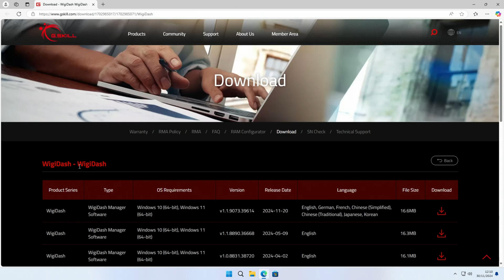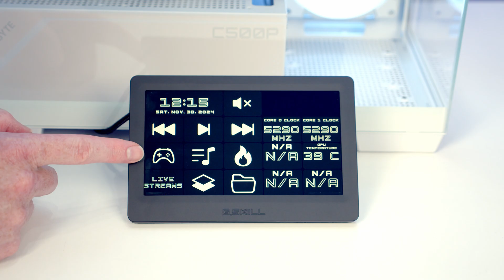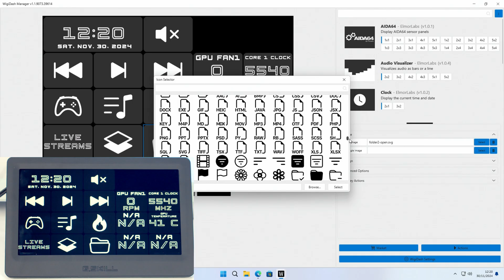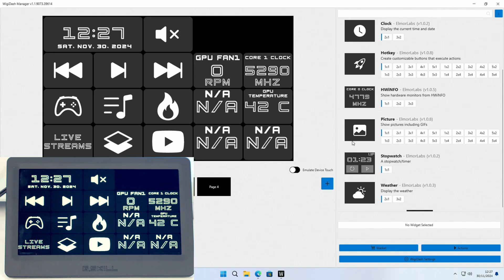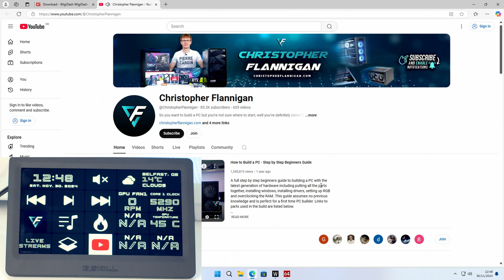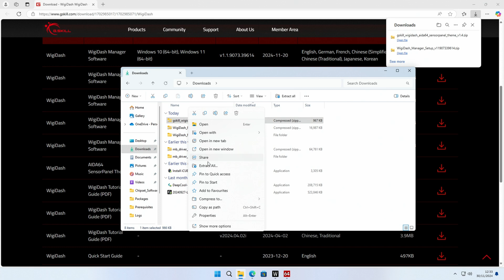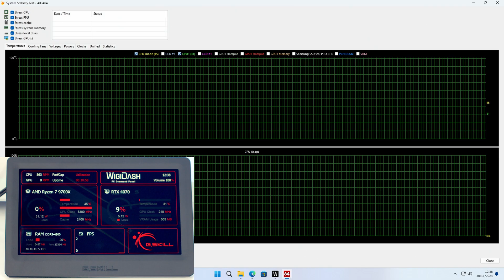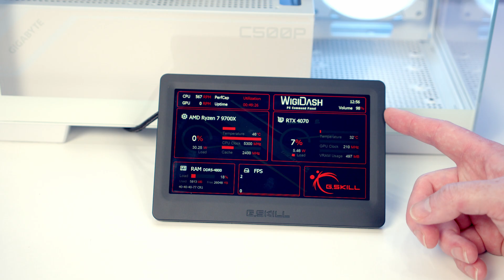G.Skill WigiDash Overview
Unboxing and overview of the G.Skill WigiDash PC command panel.